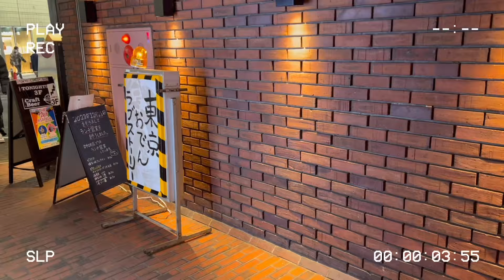【vlog】連日深夜🌙に爆食/カロリー過多の生活🍚🥩良い子は真似しないでね⚠️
連日深夜に夜食食べ続けました
まあ、そんな時もありますよね🙈

なんで、深夜に食べるご飯はこんなにも美味しく感じるんですか。🍚本当に困ります😢

みんなのおすすめの夜食はなに〜？？もう色んな夜食食べ尽くしてレパートリーがなくなってきたのでいいのあったら教えてください🎈

それでは皆さん、良いGWをお過ごしくださいね🤍